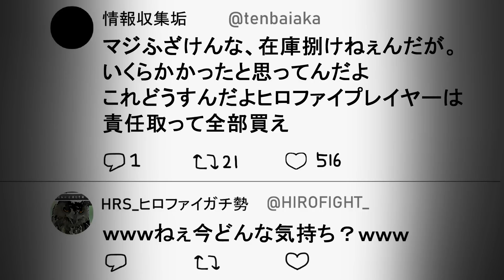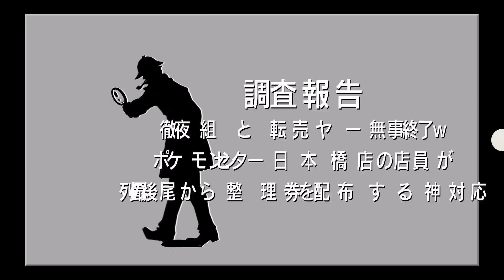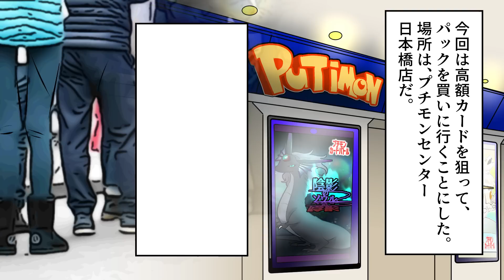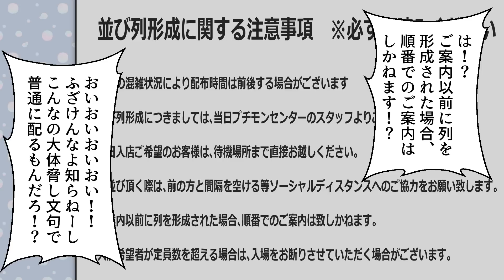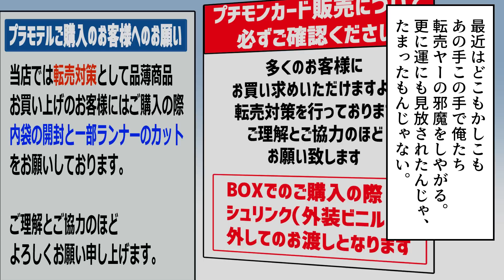徹夜組と転売ヤー無事終了ｗポケモンセンター日本橋店の店員が●●●をする神対応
◆クレジット
・BGM